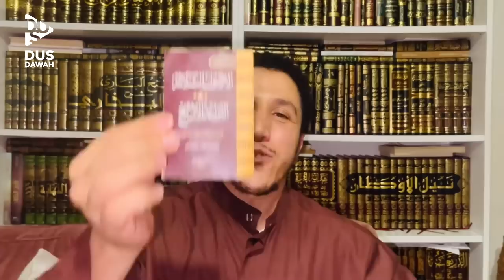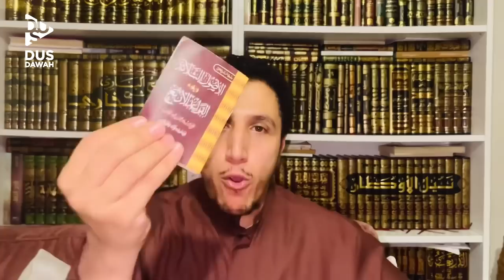Mohammed Hijab Mocking Imam Mohammed ibn Abdul Wahhab | Shamsi